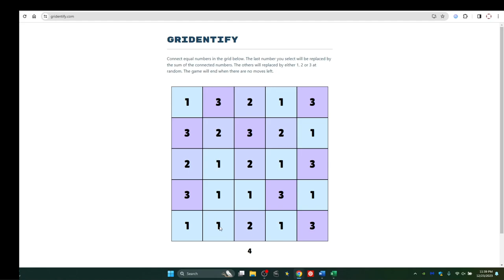Gridentify 6 - Low score WR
Came back to the game for 45 minutes today and got this unexpectedly, good thing I remembered to start recording. I have never seen a board with potential for 4, it may require hundreds of hours of refreshing.